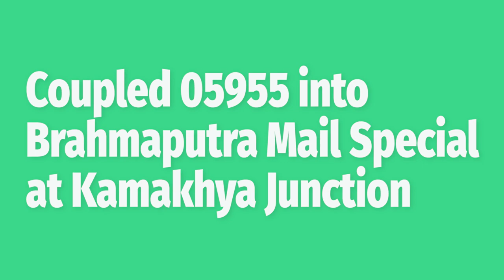ELECTRIC LOCO WAP7 COUPLED INTO A MAIL EXPRESS │KAMAKHYA JUNCTION│NFR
Newly launched electric traction of Indian Railways, commissioning Electric train services WAP7 spotted at Kamakhya Junction.
Loco Shed: Tughlakabad (TKD) Loco no: 37192
Station Code: KYQ

After successful completion of Railway Electrification works up to Kamakhya station and authorization granted by CRS/N. F. Circle after inspection from 7th to 9th October, the section from New Coochbehar to Kamakhya was opened for the operation of Electric Traction. With this, a total of 760 Route KM/1701 Track KM has been electrified on N. F. Railway. Up till now, the trains with electric locomotives were coming from Katihar and Malda up to New Coochbehar, where the electric loco was being detached from the train and diesel locomotive was being attached for its onward journey. Now with the completion of Railway Electrification works and commissioning of the section up to Kamakhya, these trains will come directly up to Kamakhya without change of traction.